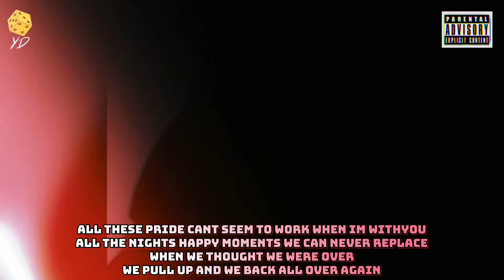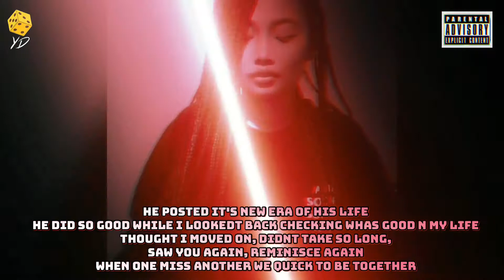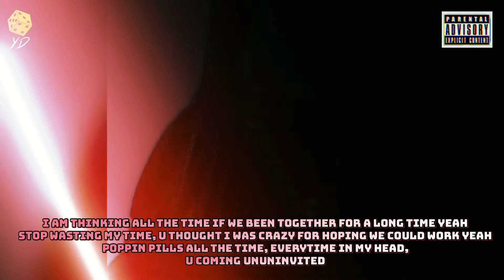Uninvited - Aca Nimora (prod. Chillnrelax) Lyric Video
Prod. (Chill N Relax)

Mix & Mastered by: Aca Nimora 🎼